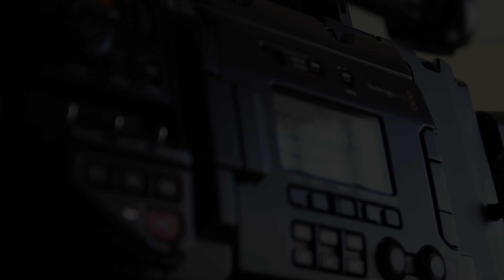Blackmagic URSA Mini Pro 4.6K - Super Short Review